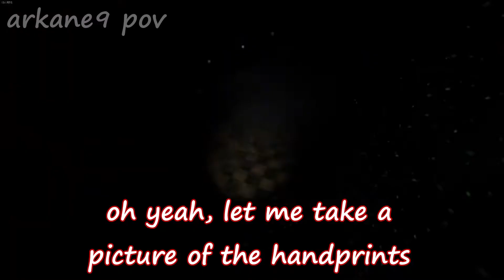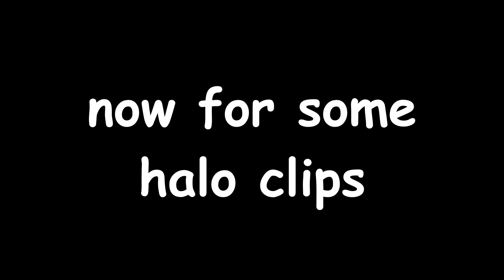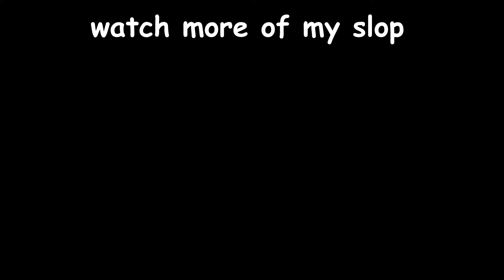Double Sided Slop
A double feature presentation with both Phasmophobia AND Halo Infinite clips. Fun!

Grover Washington Jr. - Just the Two of Us (feat. Bill Withers)
The Legend of Zelda: Twilight Princess OST - Malo Mart Theme
Chrishan - Sin City
Nickelback - Hero (feat. Josey Scott)
Mario Paint OST - Creative Exercise